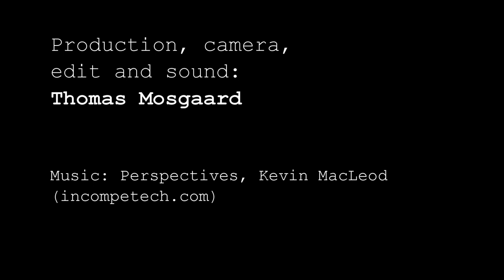Salmon Fishing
Fishing for salmon with a nice surprise. An extreme fishing day at the river with lots of strong salmon taking the lure. Salmon fishing in Denmark when it's best.